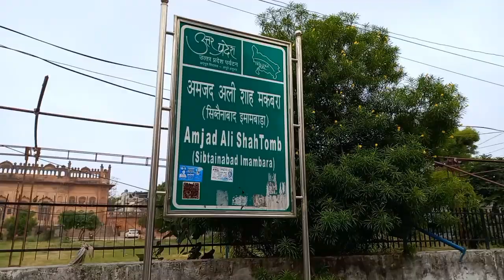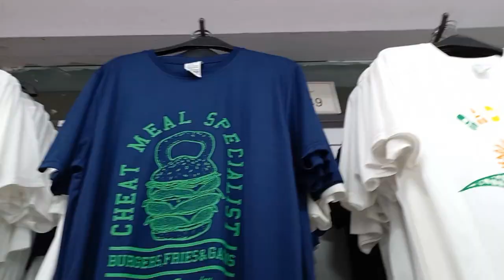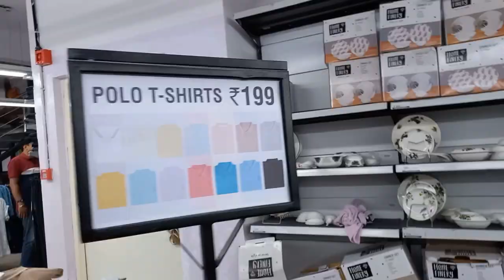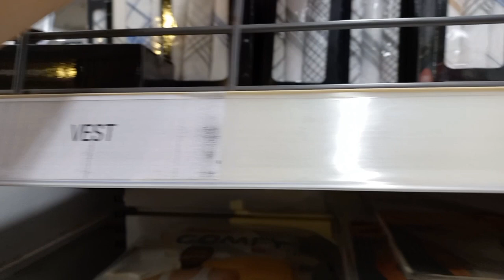Ye Bakra Bahot Samajhdar Hai | Bakreed Ke Liye Bakra | Akbar Ahmad